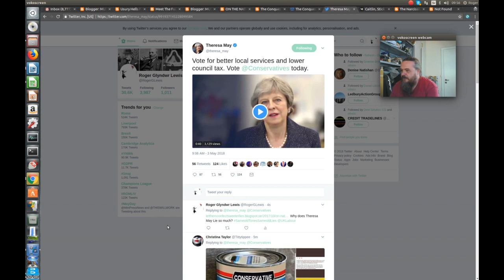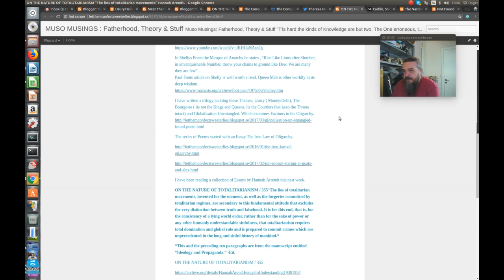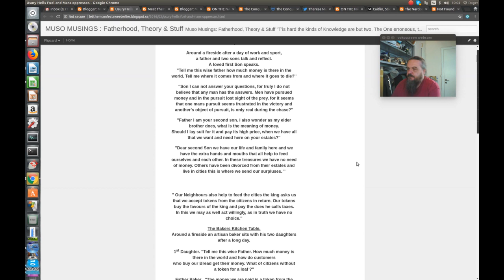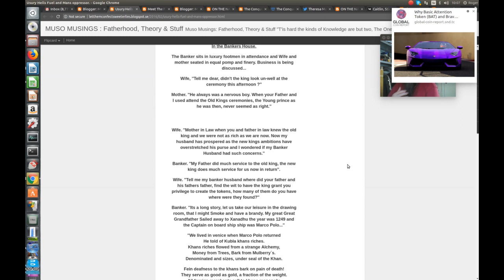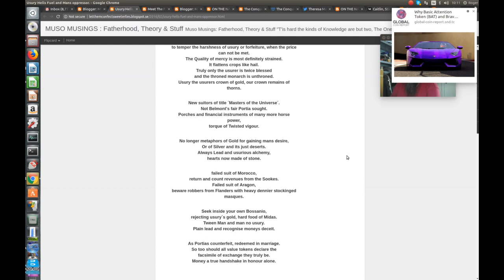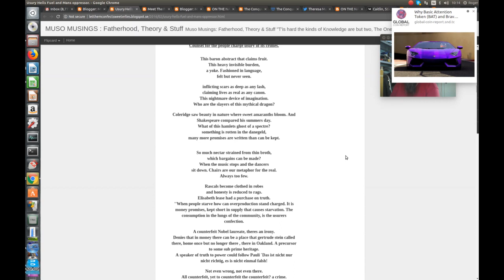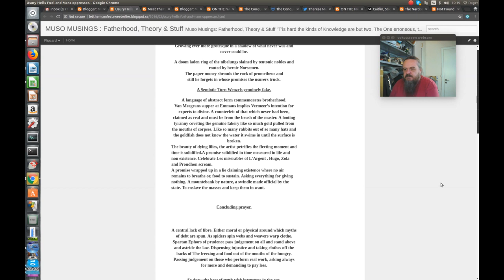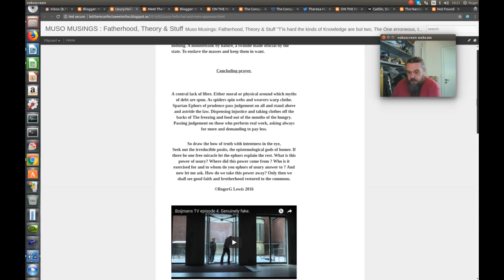Usury Hells Fuel Mans Oppressor New Reading and Introduction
New Reading and Introduction